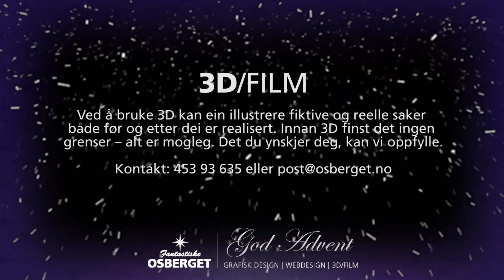Adventskalender 13. desember 2013 for Fantastiske Osberget - Då vi hadde vitjing av "Ivar" :)